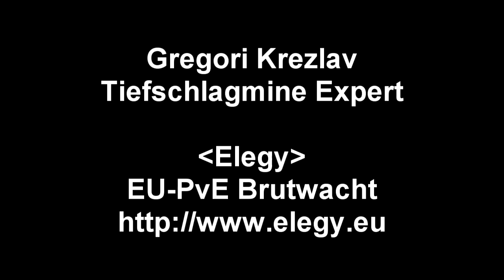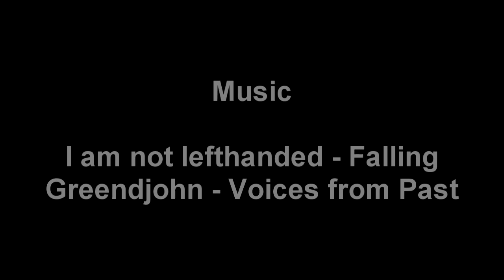Rift - Tiefschlagmine Expert - Gregori Krezlav - Elegy